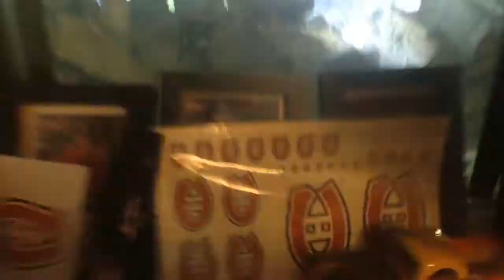Unboxing de ovetwatch